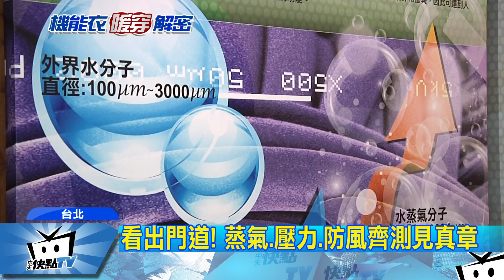20171205中天新聞 機能外套「動輒上萬」好貴！ 深入實驗室測功效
機能衣市場每年上看幾百億產值，防風防水，保持體溫，一件售價上千上萬元要經過怎樣的測試關卡，才能保證有效果?帶您到實驗室找答案。